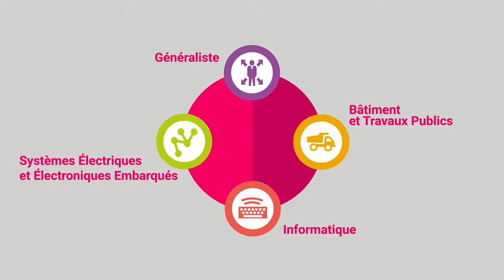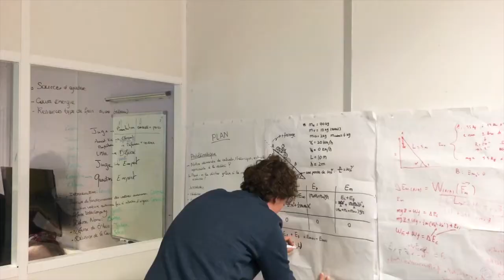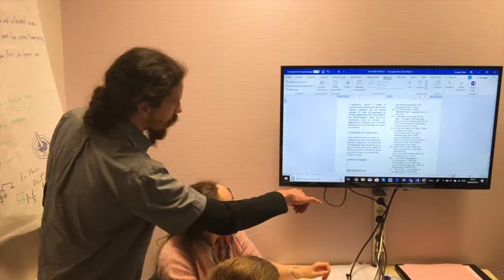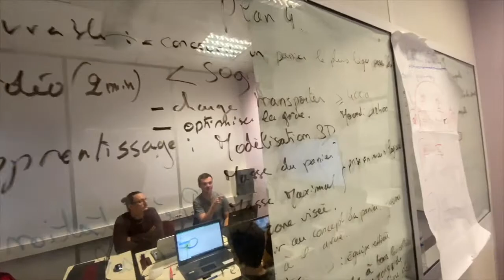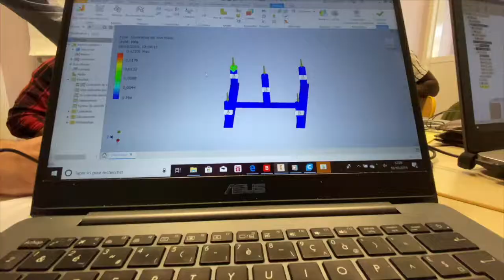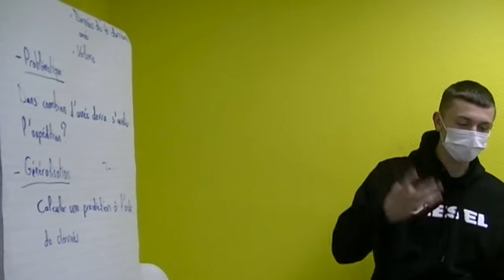Découvrez l'École d'Ingénieurs CESI de Nancy !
Envie d'en savoir plus sur la vie au sein du campus CESI de Nancy ? Découvrez-la en images !

Notre École d'Ingénieurs CESI accompagne ses étudiants et apprentis dans trois secteurs d'activité : Industrie, BTP et Informatique & Numérique.
Convaincue de la nécessité de concilier sciences et technologies et sciences humaines, CESI se distingue également par une offre de formation en Ressources Humaines & Management.

Vous pourrez découvrir notre pédagogie A2P2 qui fait la spécificité de CESI. Celle-ci permet notamment aux étudiants d'être acteurs de leur apprentissage et de stimuler leur sens de l'initiative et de l'innovation.